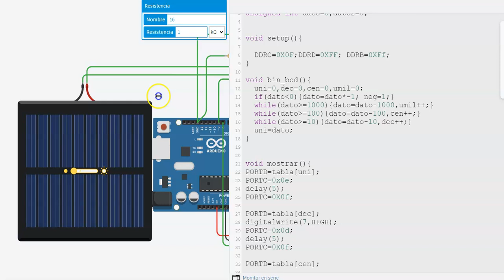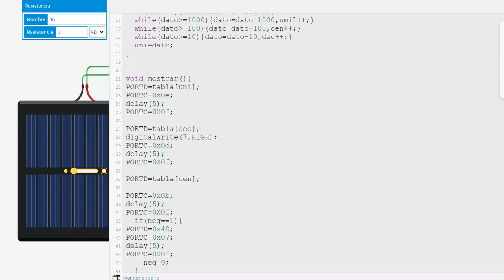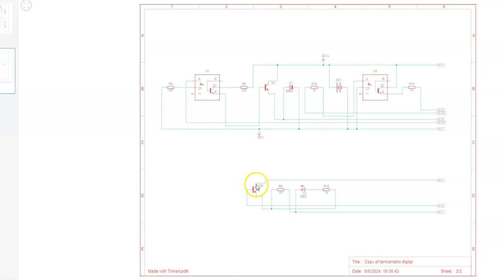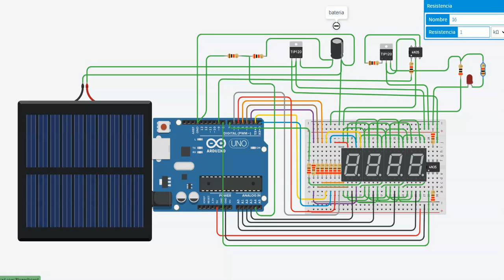control de carga y descarga fotovoltiaco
en este video vemos el controlador de carga de un sistema solar con control de carga y de descarga